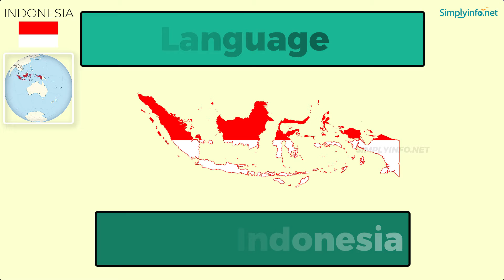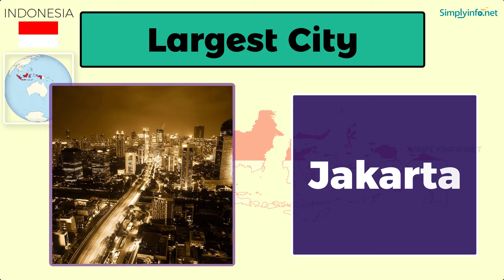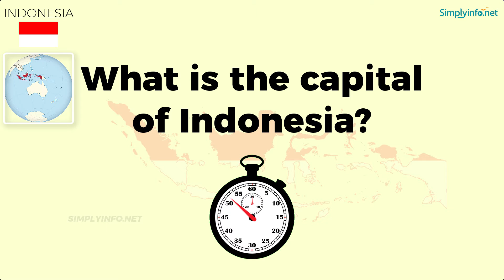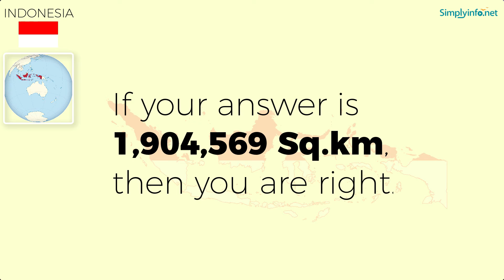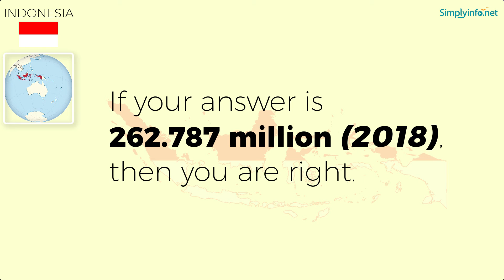Do You Know Indonesia Basic Information | World Countries Information #80 - GK & Quizzes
Do You Know Indonesia Basic Information useful for General Knowledge (GK) Quiz and competitive exams. Basic World Countries information for all - Best General Knowledge Video Series on YouTube #01. Suitable to learn all basic details about World country Indonesia to learn GK (General Knowledge) for Indonesian Competitive Exams like UPSC, Groups, Banking Exams, Navy Exams etc.

From this video you will learn Indonesia basic information like:

Name   - INDONESIA
Official Name  - REPUBLIC OF INDONESIA
Capital   - JAKARTA
Area (Sq.km)   - 1,904,569
National Currency - Rupiah
Largest City  - Jakarta
Continent  - Asia
National Name  - REPUBLIK INDONESIA
National Anthem  - "Indonesia Raya"
Principal River  - Kapuas
National Bird  - Javan hawk-eagle
National Flower  - Rafflesia
National Fruit  - The Durian
National Tree  - Pohon Beringin
National Animal  - Komodo dragon
National Sport  - Badminton

Team SimplyInfo.net